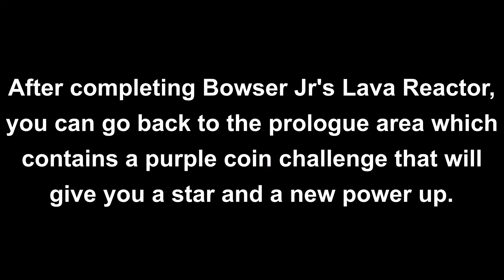Super Mario Galaxy (Wii) Part 61: Gateway Galaxy (Luigi)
Welcome!  In this video walkthrough series, we will play through Super Mario Galaxy on the Wii and Switch!  In it, Mario must traverse the galaxy, collecting Stars to power up Rosalina's ship and make it to the center of the universe, where Bowser is holding Princess Peach!  But to do so, we'll have to sling through launch stars, feed hungry Lumas with star bits, beat several comet challenges, collect a massive amount of purple coins and even unlock a hidden second playable character in order to collect all 242 stars and save the universe!  Of course, this video walkthrough will help you collect all of them and conquer this game!  While it was recorded using the Wii, this walkthrough fully works with the Switch version packaged in Super Mario 3D All Stars!

This video is broken up into 70 parts, each covering a galaxy (though the hungry Lumas and trial stars are all packed into one video each).  Using the time stamps and chapters, you can easily skip to whichever star mission you need help with so you can collect all 242 stars in the game!  The first 35 parts cover Mario's journey and the last 35 cover Luigi's journey.

In this sixty first part, we return to the Gateway Galaxy, which opens up once you beat Bowser Jr in the Engine Room Dome.  Once there, we can talk to Rosalina and unlock a purple coin challenge as well as a power up.

0:00 Jerry Martin Gaming Intro
0:10 Unlocking Gateway Galaxy
0:16 Revisiting the Gateway Galaxy/Finding Rosalina
1:35 Gateway Purple Coin Challenge